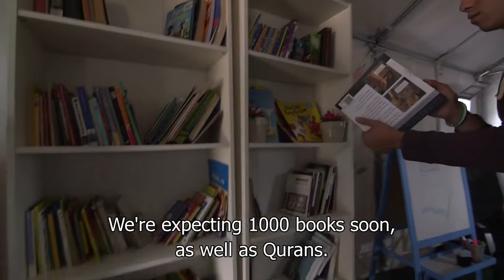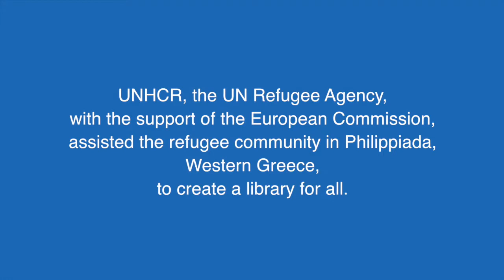A library in Greece opens a new chapter in refugees’ lives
With the support of EU Humanitarian Aid, UNHCR - the UN Refugee Agency - assisted the refugee community in Philippiada, western Greece, to create a library for children and adults alike. The library is stocked with a few hundred books, in German, English and Arabic, and covering a wide range of subjects.

For refugees in Greece, whose lives are temporarily put on hold, reading provides recreation and education. One refugee said "This library has helped me feel human and has given me the spirit to carry on and change my life."

The library helps the community to turn a page and restore hope for the future.

Video by UNHCR